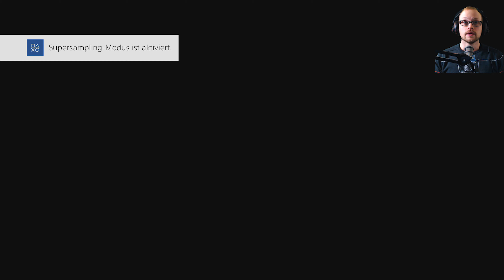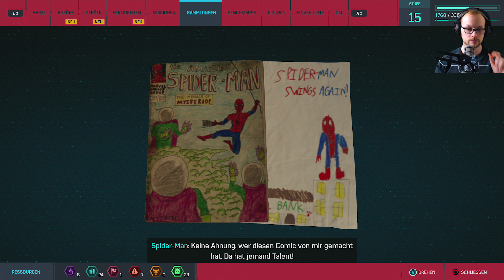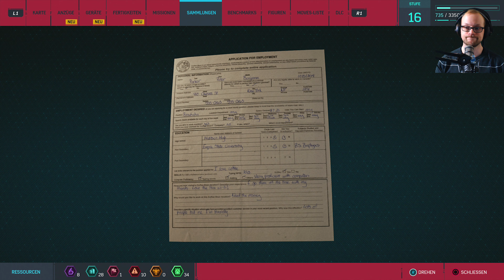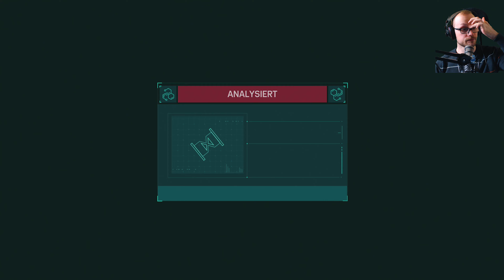Twitch Livestream [062] [2019-01-03] - Rennmeister (Part 2)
Der Twitch Livestream vom 03. Januar 2019 in voller Länge.

Zeitstempel:
00:00:00 - Talk
00:03:20 - Spider-Man
03:00:00 - Abmoderation und Outro